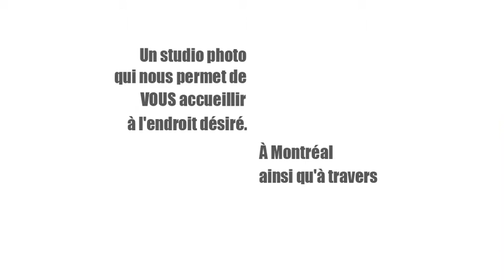le nouveau "POD mobile" d'AngleVu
Petit demo pour présenter notre studio mobile.
Maintenant on se déplace plus facilement chez vous pour photographier vos produits et vos portraits.

Small french demo to present our new mobile studio pod.
Allow us to better service you on location and capture your products or your portraits.